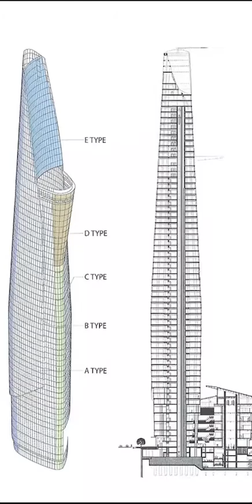Toà nhà Bitexco Financial Tower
Tòa nhà Bitexco Financial Tower hay Tháp Tài chính Bitexco là một tòa nhà chọc trời được xây dựng tại trung tâm Quận 1, Thành phố Hồ Chí Minh. Tòa nhà được xây dựng trên diện tích gần 6.100 m²
Số tầng: 68
Chiều cao: 262 m
Mở cửa: 31 tháng 10, 2010
Chủ công trình: Tập đoàn Bitexco
Diện tích sàn: 119.000 m2
Phá kỷ lục bởi: Keangnam Hanoi Landmark Tower
Kiến trúc sư: Carlos Zapata, Jean-Marie Duthilleul, Étienne Tricaud